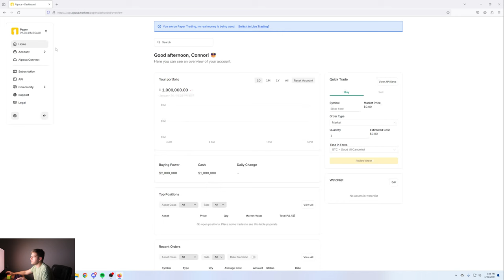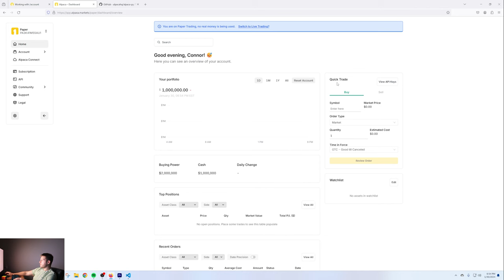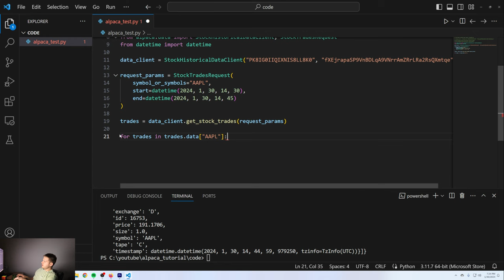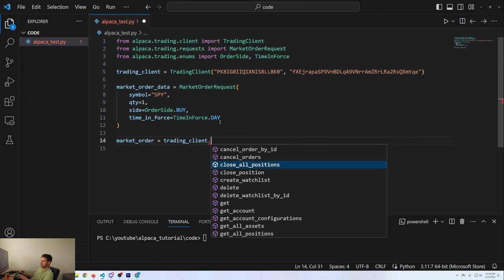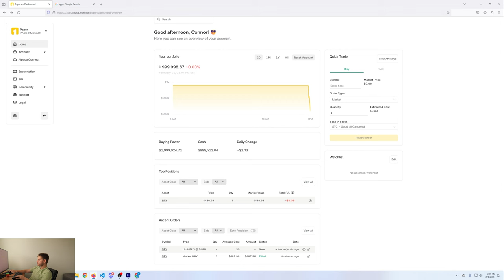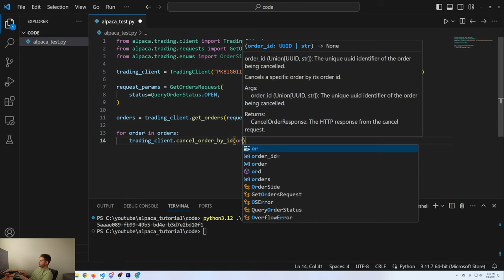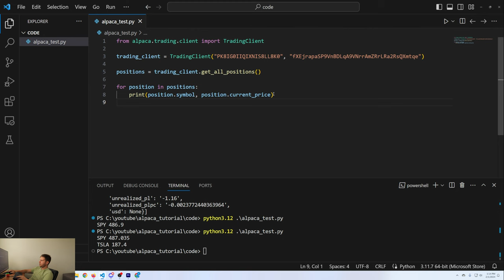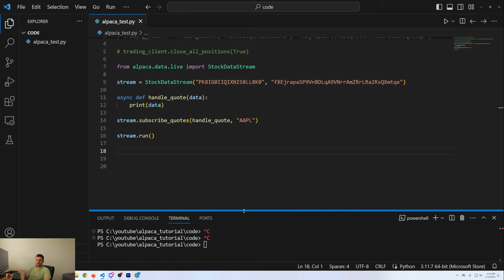How To Build a Stock Trading Bot With Alpaca and Python - Full Beginner Tutorial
This tutorial will teach you how to connect to and use the Alpaca Markets API to trade stocks and stream stock market data.

⏱️Timestamps:
00:00 What You're Learning
00:15 Pre-requisites
01:06  Setup your Alpaca Account for API Usage
02:23 Setup Dev Environment And Pip Install
04:02  Connect to the Alpaca API using Python Code And Get Account Info
06:15 Get Historical Data
11:35 Create First Market And Limit Orders
19:53 Get, Cancel and Manage Open Orders
27:50 Stream Data in Real Time